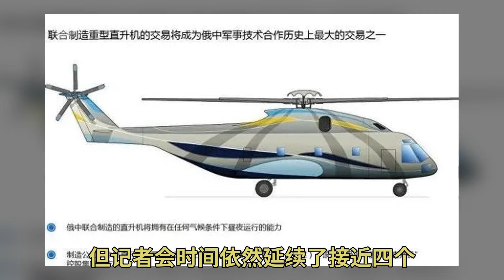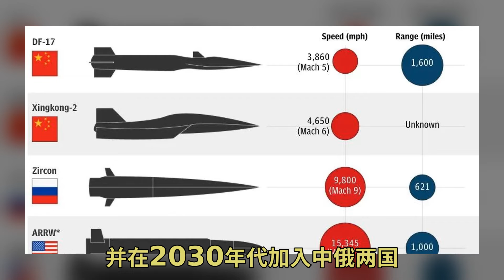普京摊牌了!宣布中俄“正在联合研发的高科技武器”，可能是个什么东西？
大伊万倾向于认为 普京总统可能是把两国正在研发的CR-929型民用客机项目 给当成了军用飞机研发项目 其实CR-929项目从2017年中俄两国联合成立国际商用飞机有限责任公司以来 就是一个完全民用化的项目 主要的对标机型可能是空客的A350-800/900型 在具体的研发工作中 中俄两国各有侧重 神马联合研制啊 我们还以为是联合研制第六代战斗机、新一代舰载机或者诸如此类的东西呢 怎么到最后就是联合研制直升机和民航客机 其实大伊万觉得 在目前中俄两国航空工业设计标准渐去渐远 俄罗斯空天军和中国空军面临的作战环境也不尽相同、二者对同一机种的战术要求不同的情况下 中俄两国航空工业联合研制符合两国空军要求的、可以同时供应俄军和我军的主战飞机 这种可能性其实是在慢慢下降的 那么 既然 一是先进复合材料桨叶设计 二是先进涡轴发动机设计和制造 由于AC-332的最大起飞重量达到了35吨左右 考虑到同等吨位的CH-53K使用了通用电气的T-408-GE400型发动机 单台应急功率高达5500千瓦 再考虑到俄罗斯米-26直升机使用的D-136涡轴发动机的性能过于老旧 因此 AC-332必须要研发新型大功率涡轴发动机 如果一切顺利的话 中俄联合研制的AC-332型直升机 将在2030年前完成首飞 并在2030年代加入中俄两国民用航空 承担起大件货物运输、抢险救灾等任务 总之 AC-332直升机项目 是当前中俄两国进展较为顺利、最有可能出现成果的型号联合研发项目之一 而普京总统说的 高超音速反舰导弹 中国的DF-17型高超音速弹道导弹等 在具体的技术成果上 中俄两军算是各有优势 比如咱们在高升力体、乘波体弹头设计上 具备相当大的技术优势 而俄罗斯在超燃冲压发动机上 可能已经从原理样机、工程验证机进展到了工程实用阶段 优势非常突出 在中俄两国具备高度战略互信的情况下 在西方世界多国正在开展高超音速飞行器联合研制的情况下 中俄两国在高超音速飞行器领域实施联合研制 共同提高研发效率、降低研发成本 可以进一步扩大中俄两国在这一领域的领先优势 其次是弹道导弹预警和反导拦截领域 这一领域俄罗斯方面炒作过几次 咱们每次都不置可否 咱们也不便置喙 大伊万只是认为 在当前美军已经撕毁了INF条约 全力开发LRHW/CPS中程弹道导弹 制造陆基中程弹道导弹发射车和海军774 BlockV弹道导弹潜艇的情况下 中俄两国作为欧亚大陆上真正的 的主意 更何况 在中俄两国已经分别研发了200吨级军用平台的前提下 靠CR-929去改为军用 完全是得不偿失 因此 大伊万认为 普京总统说中俄两国 到底是什么东西 未来中俄两国在战略高度互信的情况下 还能在先进装备研发上 开展怎样的战略合作 估计就是大多数军迷极为感兴趣的话题了 中俄两国共同研发的 国家 算是互相作为对方的战略前沿 也互相作为对方的战略纵深 两国在导弹预警、乃至反导领域的技术合作 其实是具备相当强的现实意义的 最近几年来 中俄两军每年都在举行的导弹防御司令部演习 某种程度上证明了这一点 总之 尽管此次普京总统对外宣布的 说中俄两国研制的 大概就是AC-332民用直升机和CR-929民用客机 跟军用不怎么搭界 但是 中俄两国在先进军事装备的联合研制上 其实具有非常大的潜力 而且极其特殊的是 这些装备还都是战略性装备 而非普通的战术性装备 这在某种程度上从侧面证明 中俄两国的战略利益是高度一致的